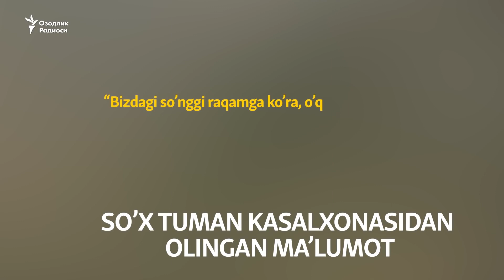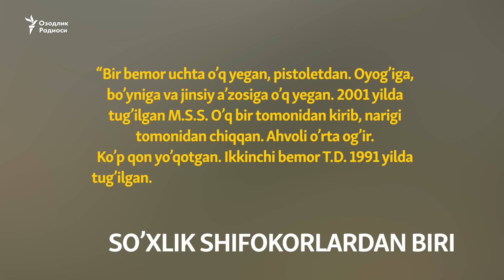So'xdagi to'qnashuvlarda yuzlab odam jarohat olgan, Farg'ona viloyati hokimi toshbo'ron qilindi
"Ozodlik" radiosining xabar berishicha, O'zbekistonning Farg'ona viloyati So'x tumanidagi hamda Qirg'izistonning Batken viloyatiga tutash Chashma qishlog'ida suv yuzasidan yana to'qnashuv bo'ldi.

Guvohlarga ko'ra, janjalda ikkala tarafdan mingdan oshiq odam qatnashgan,  tomonlar bir-birini toshbo'ron qilgan, bir necha uyga o't qo'yilgan.